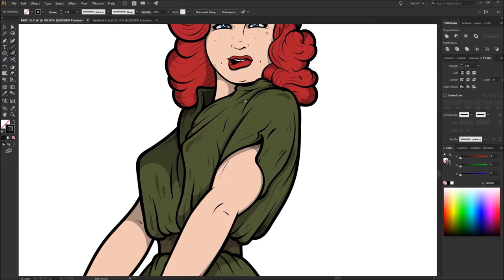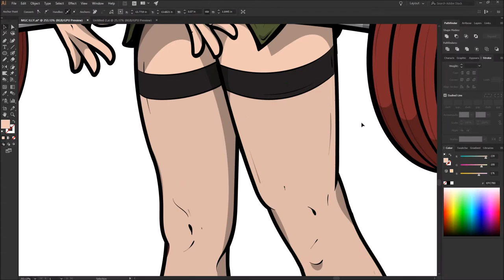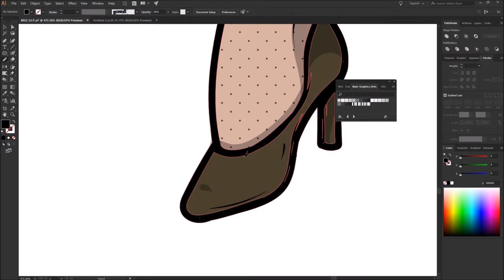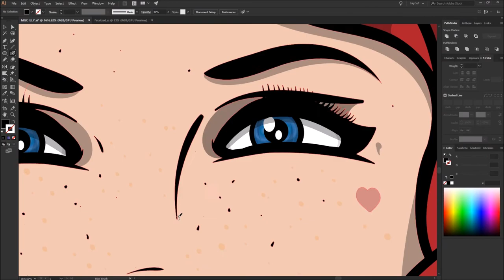Main Gate Crossfit Gym Branded Illustration and Logo Design By Fragout Design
Old School Bomber girl Inspired, Branded Illustration, Project time-lapse Video. (that was a mouth full lol) For one of my all time Favorite MVP clients that I have worked with on multiple projects over the years! Really enjoy seeing their business and brand grow! This is for a Crossfit gym they recently opened up in Corpus Christi Texas! Check it out!

Old school bomber inspired pinup girl to go with the branding for this new gym out in Corpus Christi right off post.

Really so many ways i could have gone with this one, looking forward to adding in the name and laying it out like it would go on a bomber and really have fun with this one!

not to mention the music scored with this one made me giddy with MERICAAA! lol hell yeah! watched it like 50 times already! lol

SAWATTS